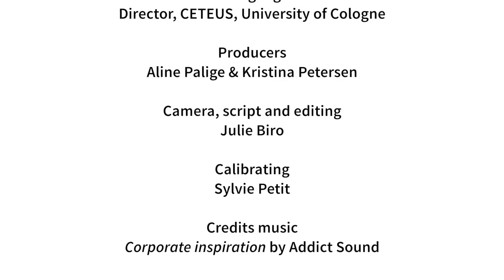Executive Master in EU Studies - CIFE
E-Learning Programme for Professionals in order to gain EU Expertise. Understanding the complex challenges of today's world using problem-focused and interdisciplinary methods. Benefit from the knowledge and experience of our European faculty staff in an intercultural and interactive learning process. Build your own multidimensional vision of Europe's role in a globalised world.